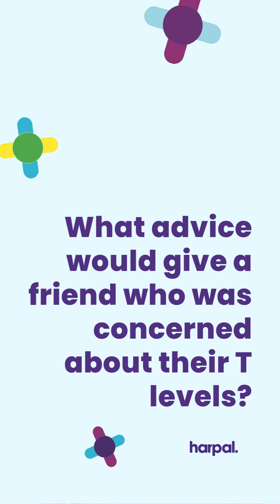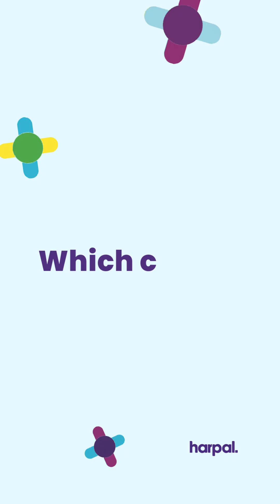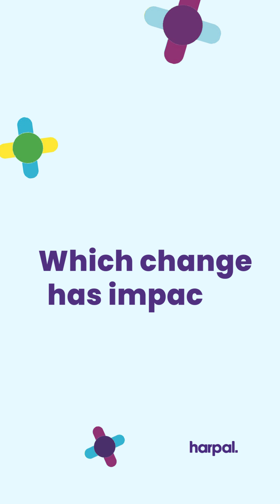Testosterone Replacement Therapy (TRT) testimonial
We could list off all the benefits TRT has, but we prefer to let our patients tell you about just how much of an impact TRT has had on their lives.